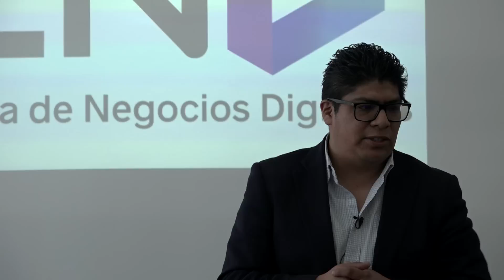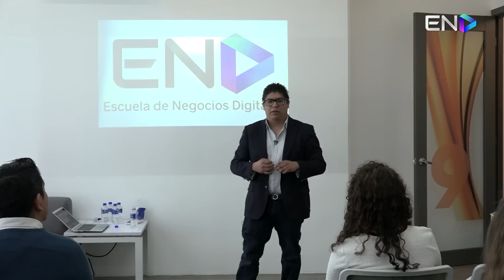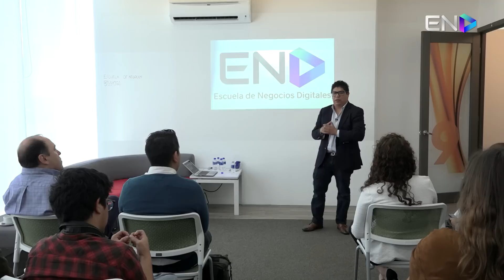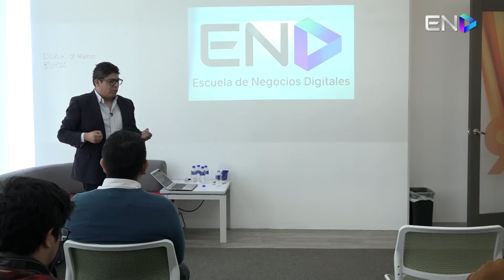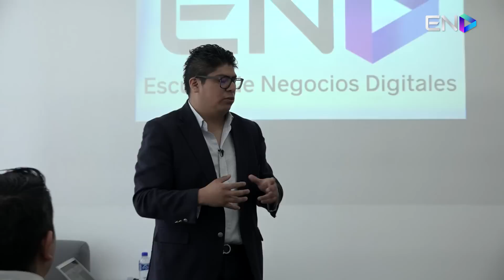Mayoreo Total, La transformación digital del comercio B2B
Pablo Rena, fundador de Mayoreo Total, la central de abastos en línea, nos cuenta su historia y nos habla del comercio electrónico  en México.